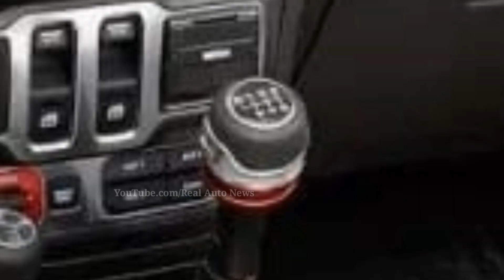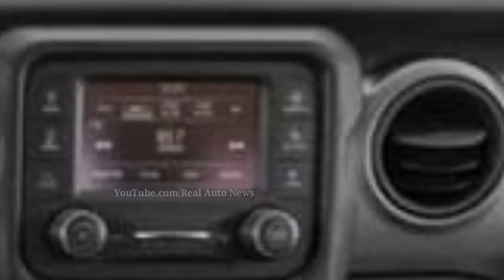केवल ₹5.50 लाख रुपये में लॉन्च हुई Jeep की ये 7 सीटर SUV कार !! माईलेज 21kmpl का जानिए...🔥